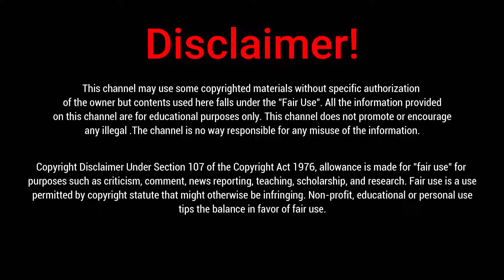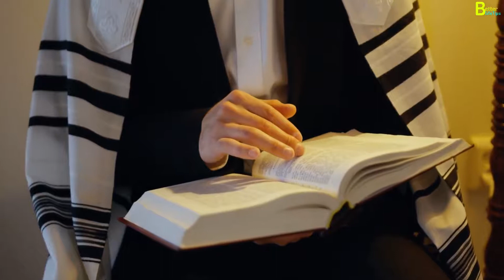স্বপ্নদোষ থেকে মুক্তি পাওয়ার উপায় | স্বপ্নদোষ বন্ধ করার উপায় | Sopno dos ondho korar upay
Note: The materials and the information contained on this channel are provided for general and educational purposes only and do not constitute any legal, medical, or other professional advice on any subject matter.

🔰We'll find out more in this video:
1. স্বপ্নদোষ থেকে মুক্তি পাওয়ার উপায়
2. স্বপ্নদোষ থেকে মুক্তি পাওয়ার উপায় ঔষধ
3. স্বপ্নদোষ বন্ধ করার উপায়
4. অতিরিক্ত স্বপ্নদোষ বন্ধ করার উপায়
5. স্বপ্নদোষ থেকে বাচার উপায়
6. স্বপ্নদোষ থেকে বাচার উপায় কি
7. অতিরিক্ত স্বপ্নদোষ থেকে বাচার উপায়
8. স্বপ্নদোষ বন্ধের উপায়

আমাদের এই ভিডিওটি আপনার ভালো লাগলে, অবশ্যই ভিডিওতে লাইক দিবেন, কমেন্ট করে জানাবেন এবং আপনার বন্ধু বান্ধব পরিবার পরিজনের সাথে শেয়ার করবেন । আমাদের সাথে থাকার জন্য আপনাকে অসংখ্য ধন্যবাদ ।